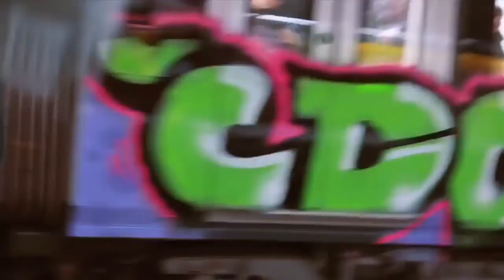Barcelona Graffiti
beat by i above